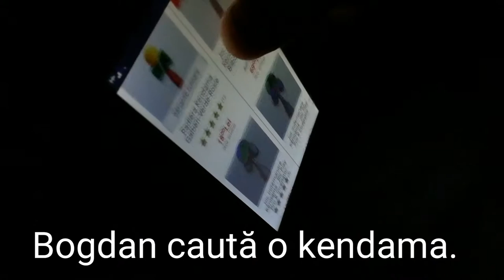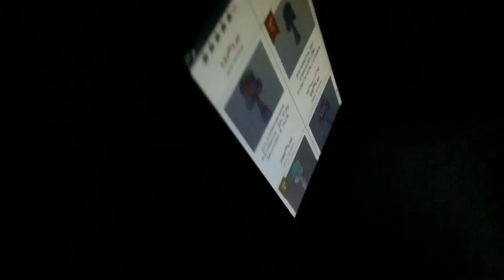Se joaca cu kendama la 8 ani ?